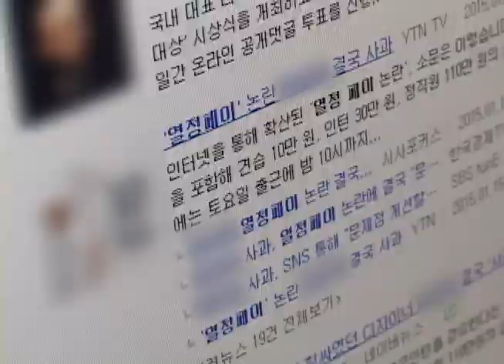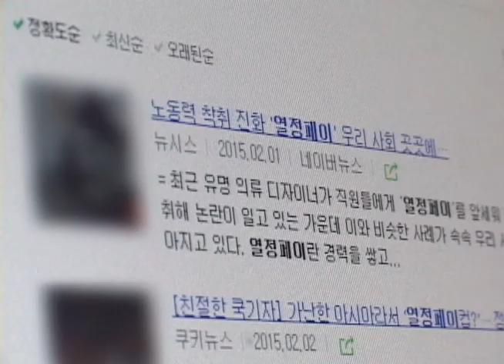[CBS 뉴스] 헌신 내세운 교회 안 열정페이